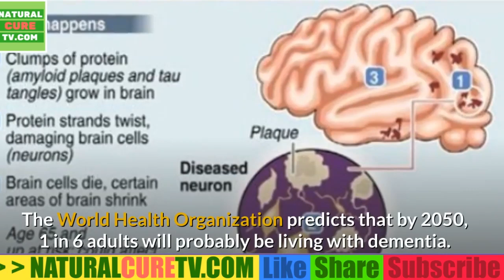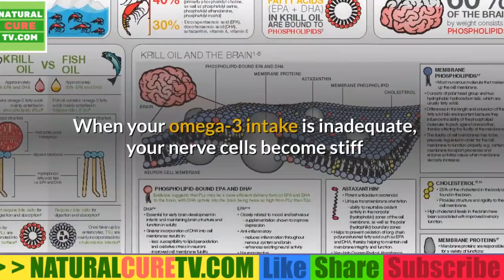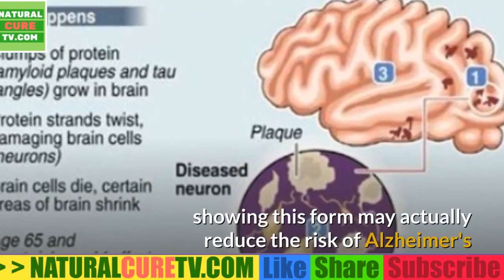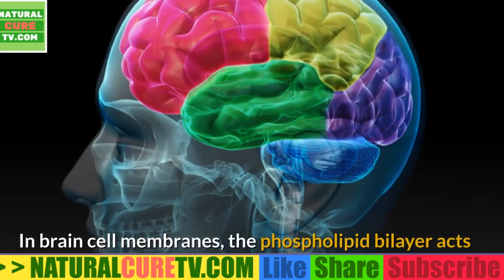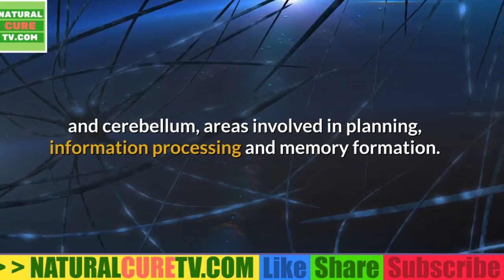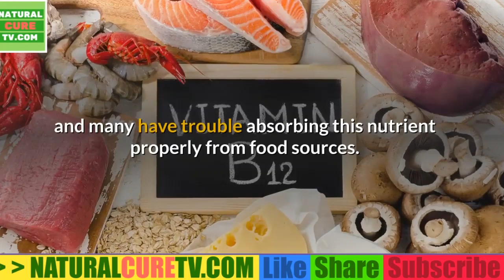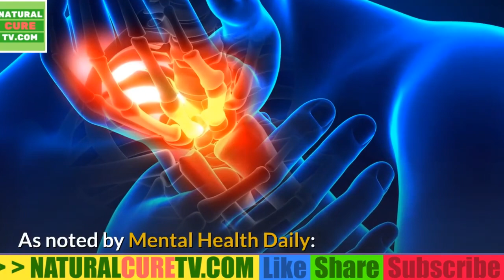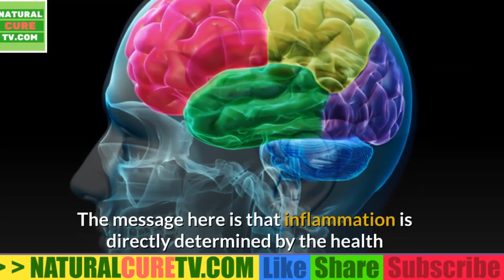The 9 Nutrients That Are Vital For Your Brain and Cognition.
Without sufficient brain nutrients, your cognitive and mental health will be compromised. However, certain nutritional deficiencies are common.
It’s widely agreed that taking an omega-3 supplement is one of the best things you can do for your brain.
The best food sources are wild-caught fatty fish, not something most of us eat regularly.

There are two main omega-3 fatty acids — EPA (eicosapentaenoic acid) and DHA (docosahexaenoic acid).

DHA is by far the most important and accounts for 97% of the omega-3 fats found in the brain.
Choline.
Phosphatidilserine.
Vitamin D.
Acetyl-L Carnitine.
Vitamin B12.
Coconut oil MCT.
Probiotics.